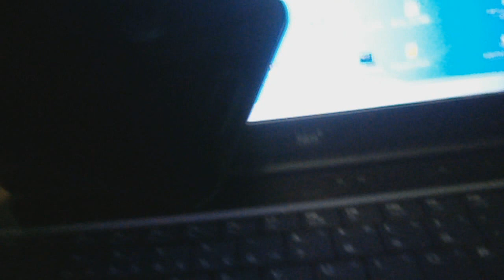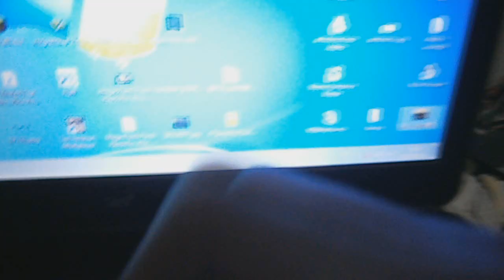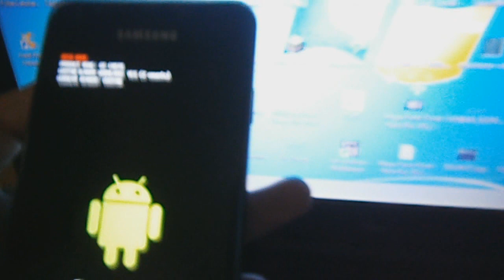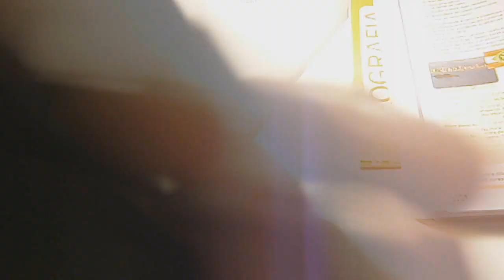iDroid Brasil-- Como Aumentar a vida útil da bateria do seu Smartphone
Então tá galera espero que tenham gostado-- Essa dica vale tanto para iOS como Androids  entre outros!!!